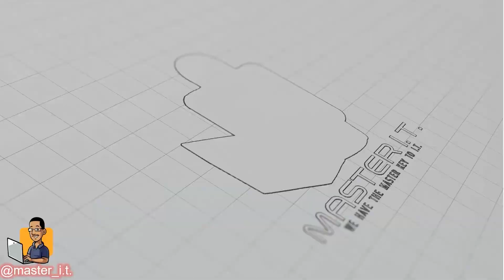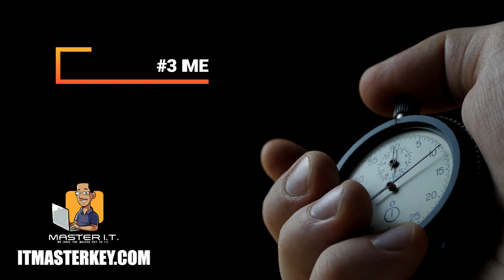PASS Any CompTIA Exam ✅️ | Follow These Easy Tips! | A+, Net+ , Sec+ , Pentest+ , CYSA+